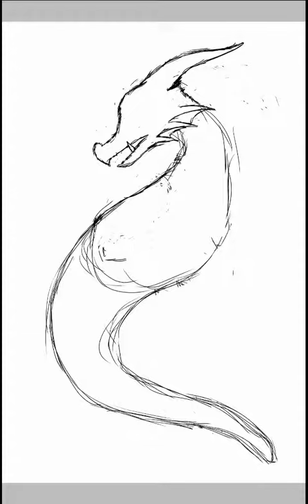Dragon Speedpaint (Speed Paint)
As the title says. You can find me at both furry and regular adoptables amino.